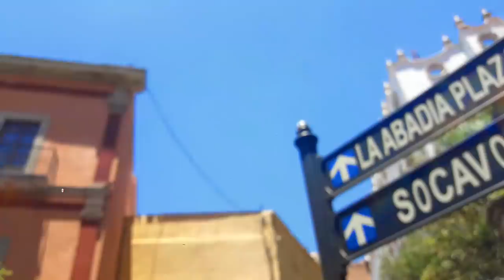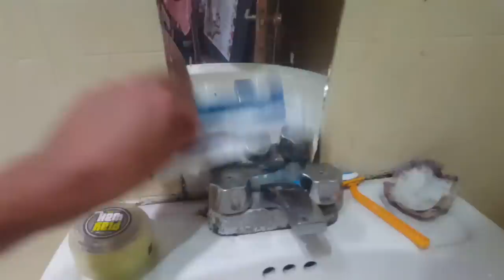🇲🇽MEETING ERIN'S TRAVELS in GUANAJUATO, MEXICO! | EXPAT LIFE In MEXICO And LONG TERM TRAVEL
*I have a new WEBSITE! for Travel, Digital Nomad and Teaching blog posts incorporating video, text and photography, purchase my Teaching Online Ebooks (also take advantage of my affiliates and even book an English lesson with me *I have a new WEBSITE! for Travel, Digital Nomad and Teaching blog posts incorporating video, text and photography, purchase my Teaching Online Ebooks (also take advantage of my affiliates and even book an English lesson with me GUANAJUATO, MEXICO - Hola amigos! Recently I took a trip back to Guanajuato in Mexico where I visited last year, but this time I went for a special reason - to meet the legendary Erin from Erin's Travels!

In this video we discuss points around our lives in Mexico over the last year, differences between long term travel in Mexico and Expat life in Mexico, the realities of YouTube and most importantly, some enchiladas!

Erin has a fantastic and insightful channel which I absolutely love. If you're potential expat looking to move from the US or Canada with a family, and have concerns/questions, Erin is the one to watch!!

If you haven't seen the Tao of David, before, I have been travelling full-time and working online since 2016. I've been in Mexico on and off since March 2018. I film honest and real videos relating to long term travel, teaching online and the harsh realities of being a Digital Nomad ,with a humourous twist!

Wondershare Filmora9